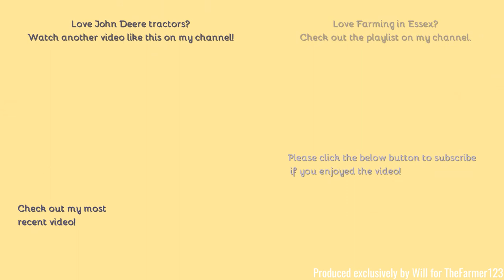Farming in Essex - Turning Hay with John Deere 6930 & Krone tedder. [21]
Hello,
Back when the weather was relaible, this modern classic John Deere was pictured tedding Hay.
Comment Rules (Last Update: 12th June 2017):
1. Do not swear or be rude in the comments. Any comments that contain this will be removed by me. Equally if I decide there is an aggressive comment towards me or someone else, that will also be removed.
2. Use correct grammar and try to use correct spelling. I want the comments section to be presentable. If there is deliberate misuse of grammar and spelling I will not reply to the comment, More on this below.
3. Try not reply to everyone with their comments in each video, as I will do that but if you can help someone and I do not get there first than please do.
4. I am up for constructive criticism so if you have any for any video than please do leave it in the comments section and let me know and I will do my best to resolve this.
5 - NEW: NO fake comments, and by this I mean bots spamming me. I have had this in the past and it's not fun getting excited that you have a new viewer when it's actually just a bot. Any comments that contain this will be removed by me & flagged to YouTube for spam.
6 - No previous comments, and by this I mean copied & pasted comments that have been previously posted before and I have replied (If I have not replied at the time of post then fair enough, I will reply on the latest). There is no need for the same one comment, but on two videos to be posted twice. Not only does it waste my time answering it again but it waists yours too!
7 - No links to be posted in my comments due to safety reasons. If you want to show me a channel use that one if its yours or quote the name, not the link! Any comments that contain this will be removed by me.